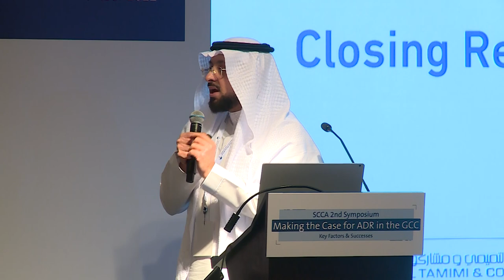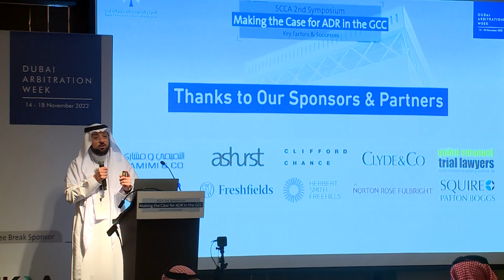SCCA 2nd Symposium in Dubai 2022 - Closing Remarks - Mr. Jan Paulsson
Closing Remarks

Speaker:
Mr. Jan Paulsson
President, SCCA Court

In partnership with 10 leading international law firms and in the presence of high-level arbitration leaders, business executives, legal advisers, and lawyers, SCCA concluded its 2nd annual Symposium as part of the "Dubai_Arbitration_Week 2022". SCCA highlighted the development of Arbitration in Saudi and the GCC region. It also underscored SCCA's role in facilitating business and creatively resolving commercial disputes.